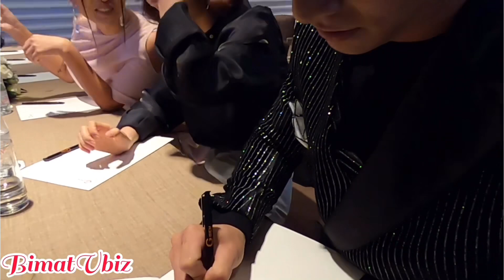LÃNH THANH, OANH KIỀU sẵn sàng đóng cảnh nóng khi có cơ hội phù hợp | BÍ MẬT VBIZ